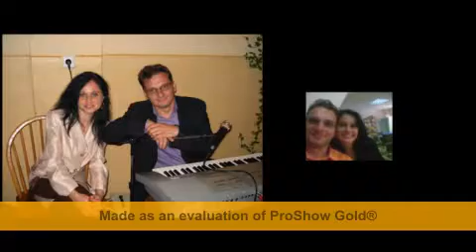Gavrilescu Robert @ Adina.-Colaj-sarba.